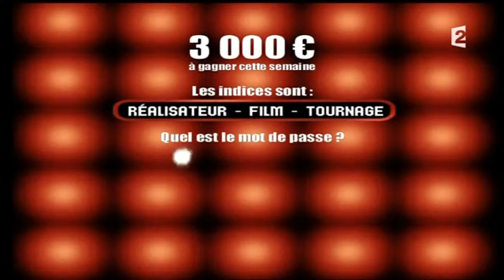Mot de Passe 28-01-2013 (Elodie Gossuin et Yacine Belhousse)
Emission du 28 janvier 2013 présentée par Patrick Sabatier
Invités: Elodie Gossuin et Yacine Belhousse
Candidats: Vanessa et Jean-Claude